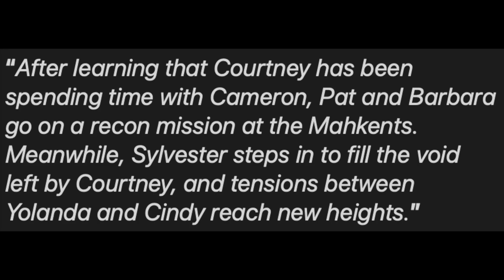Stargirl Betrays The JSA!? Icicle Jr FULLY Evolves?- Stargirl 3x06 Trailer Breakdown!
--- Channel Info ---